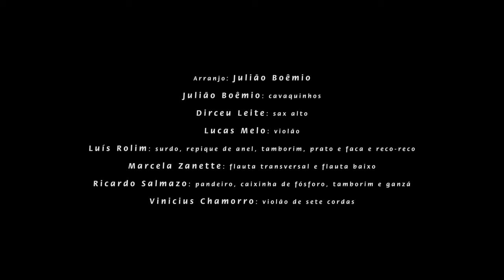Homenagem a Nelson Cavaquinho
- A Flor e o Espinho (Nelson Cavaquinho, Guilherme de Brito e Alcides Caminha)
- Juizo Final (Nelson Cavaquinho e Élcio Soares)
- Luz Negra (Nelson Cavaquinho e Amâncio Cardoso

Arranjo: Julião Boêmio
Dirceu Leite: Sax Alto
Lucas Melo: Violão
Luís Rolim: Surdo, repique de anel, tamborim, prato e faca e reco-reco
Marcela Zanette: Flauta transversal e flauta baixo
Ricardo Salmazo: Pandeiro, caixinha de fósforo, tamborim e ganzá
Vinicius Chamorro: Violão sete cordas

Ficha Técnica:

Direção Geral: Julião Boêmio
Direção Musical: Carlinhos Sete Cordas
Designer Gráfico: Jonas Lopes
Figurinos: Augusta Zanette e Marcela Zanette
Fotografia: Gus Benke
Equipe Audiovisual: Alan Raffo (direção), Adriano Luiz, Charles Magno e Igor Alencastro
Assessoria de imprensa e site: Claudio Morking
Técnico de Gravação: Vitor Pinheiro
Assistente: Rafael Walter
Edições: Vitor Pinheiro e Rafael Walter
Mixagem: Vitor Pinheiro e Julião Boêmio
Masterização: Fred Teixeira
Coodenação de estúdio: Álvaro Ramos
Produção: Marcela Zanette